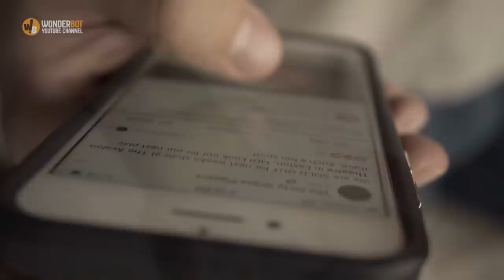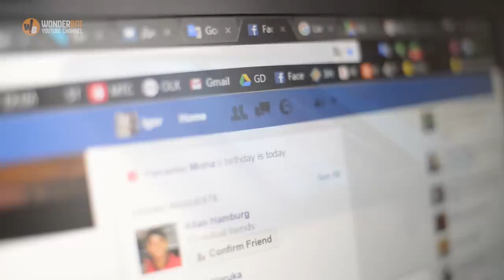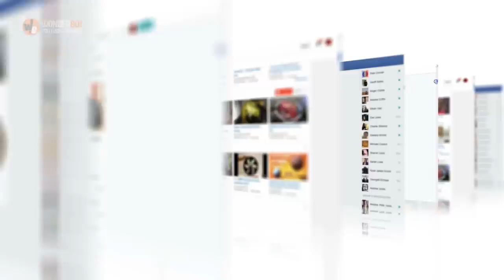Mother Hires A Young Babysitter, Receives A Photo That Stops Her In Her Tracks